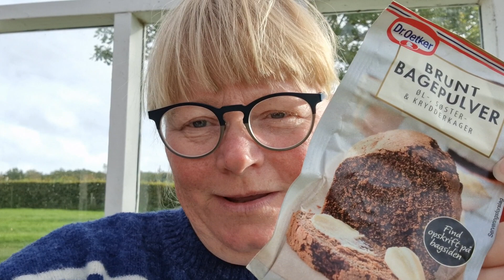Brunt bagepulver - hør Gitte fra Noget i ovnen hos Bagenørden fortælle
Brunt bagepulver er så lækkert at bruge i krydderkager, honningkager, sirupskager og cookies. Brunt bagepulver er almindeligt bagepulver blandet med ingefær, kanel, allehånde og nellike.
Jeg bruger tit brunt bagepulver, når jeg bager julekager og julesmåkager. Hør Gitte fortælle om bagepulveret og find opskrifter på bloggen